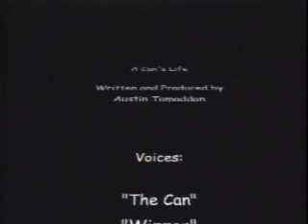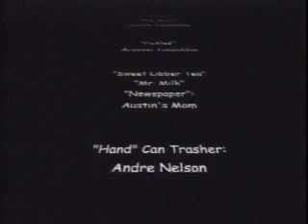A Can's Life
The story of a soda can's eventful journey from the trash to the recycling bin.